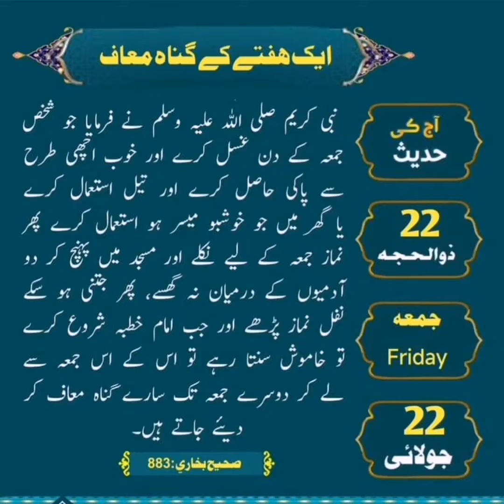Farmany Mustafa(s.a.w)2 adaton ko Allah tallah passand farmata hi! don't ignore plz🙏🏻must watch#like